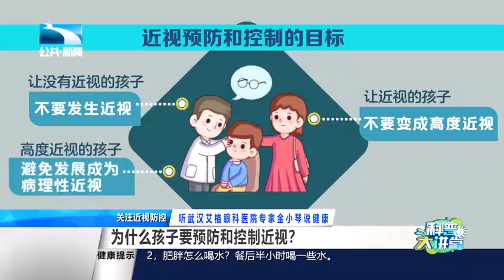孩子近视，家长最需要关心的话题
孩子近视，家长最需要关心的话题,本视频由科普大讲堂开讲原创提供,132次播放,好看视频是由百度团队打造的集内涵和颜值于一身的专业短视频聚合平台